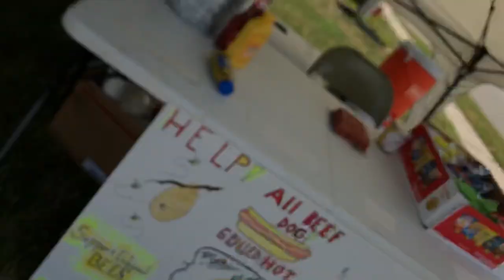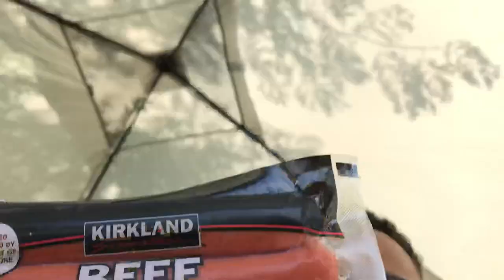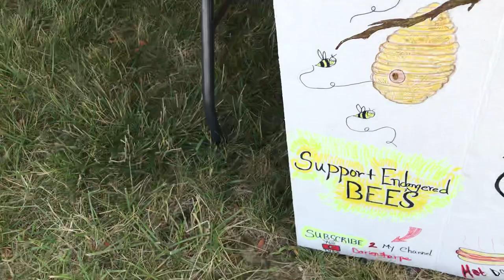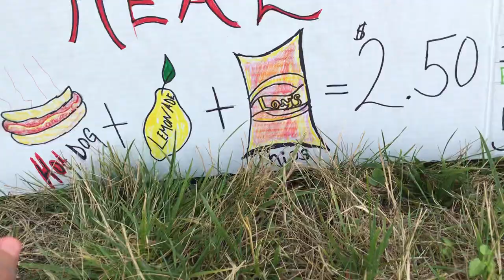Having my lemonade stand